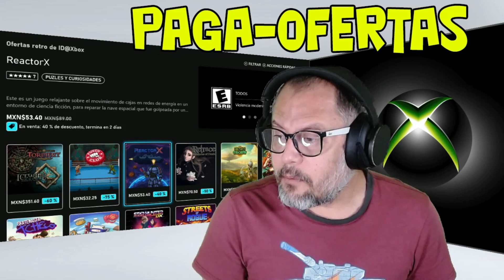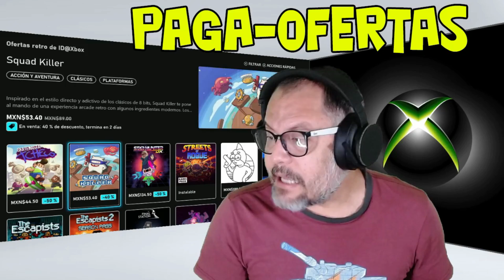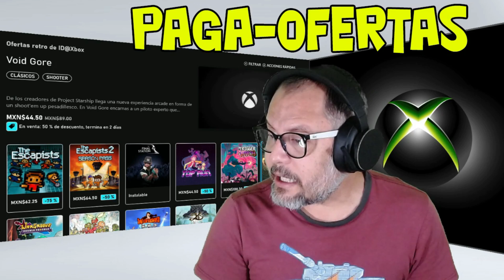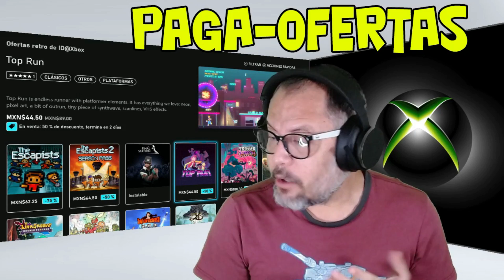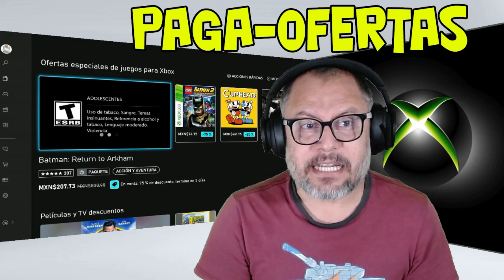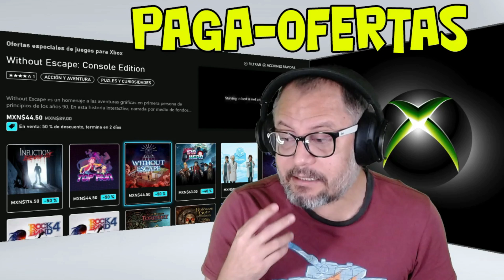🎮 Juegos Con Logros Fáciles 💎 En Oferta y Muy Baratos 💵 Del 12 al 18 de Octubre 👻 Xbox Series X 💚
En esta sección de PagaOfertas traigo unos JuegosConLogrosFáciles en OfertaMuyBaratos para aprovechar el que más les interese y le puedan dar diferentes usos que se mencionan en el video.